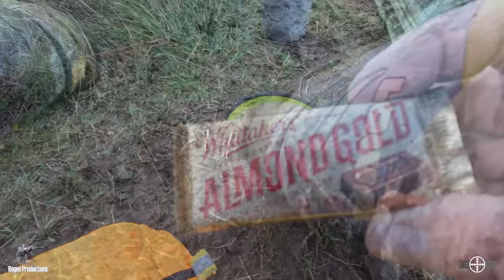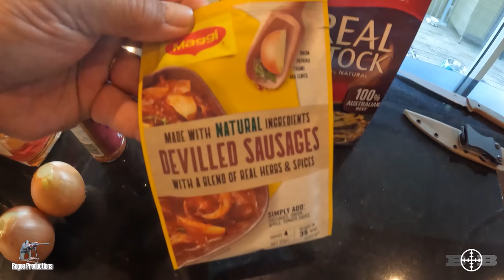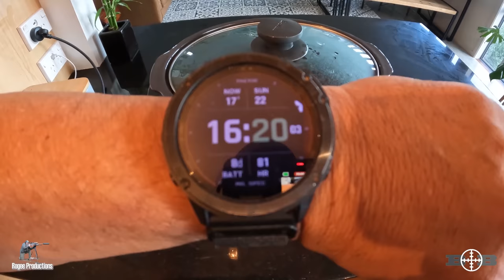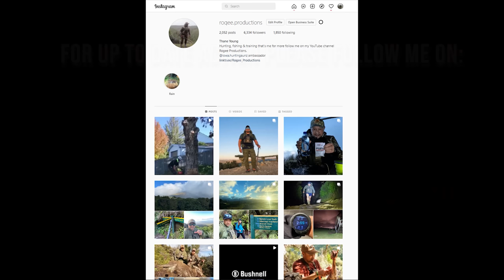Post Roar Red Stag & Venison Slow Cook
Join me and compadre Toby(Firstlite) Hughes as we head into the Public land to try and secure a deer. post "red deer roar" 2022. Stanby til the end as I get me cooking skills square away and make one of my favourite Venison dishes.

ROGEES Hunting Gear:
Tatonka Packs: Local Outdoor Retailer
Tatonka Tent & Flys
Knives
Helium, HFK & Southwind
Rifle Optics: MARCH Scopes NZ
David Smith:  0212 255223